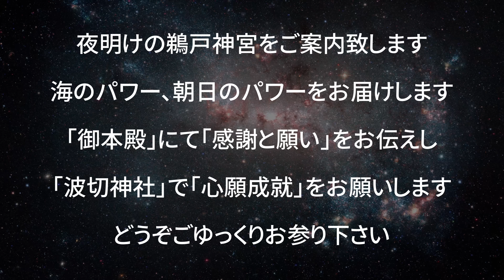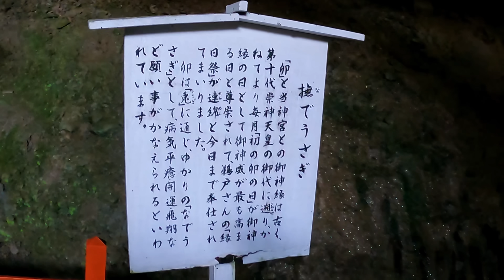⚠️もし見逃したら2度とありません。海の神々の恩恵で良い事が次々と起こり始めます｜夜明けの鵜戸神宮遠隔参拝143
夜明けの鵜戸神宮と波切神社をご案内致します。参拝中、神職による朝拝が始まったり精霊さんがお姿を見せてくれたりと神様からの歓迎サインがありましたので皆様の願いが叶うと確信しました。どうぞごゆっくりお参り下さい。皆様のご開運を心よりお祈り致します

編集後記
最後の太鼓橋を渡り終える頃、左側に精霊さんおられますが見えますでしょうか。波切神社までの道のりは映像をカットしてるので短く感じますが実際は結構な距離があり大変でした。無事に辿り着いた時は嬉しく感動しました。今回は海の神様のスカッとした御神氣と力強い夜明けの太陽のエネルギーをお届けします♪

今日もあなたの幸せを願い、各地の神社でお祈りしてます

■鵜戸神宮（うどじんぐう）
■宮崎県日南市宮浦３２３２
■神社公式ウェブサイト